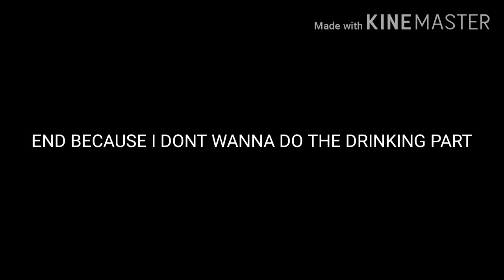Dora The Grownup 2 But Its in Gacha Life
Welp Dora tries to get a job